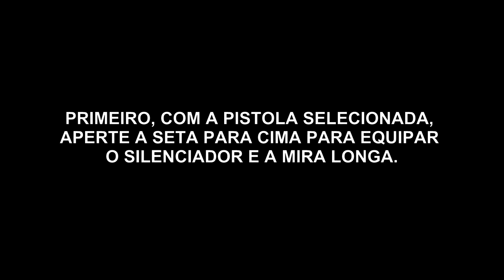TIMESPLITTERS: FUTURE PERFECT - VOCÊ MANDA BEM, CARINHA DO ESPAÇO [TROFÉU]